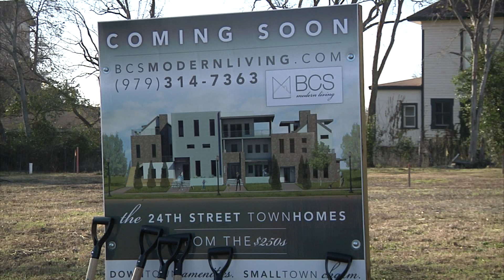Upscale Townhomes coming to Downtown Bryan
A ground breaking for new, upscale townhomes in downtown Bryan.

     On Saturday, 2/2/13, the developers along with city leaders put shovels into the ground.

     BCS Modern Living plans to build four townhomes at the corner of 24th Street and Houston Avenue.

     Each will have multiple floors, small yards, and covered parking.

     Geared toward families, they'll become the first new homes in that area of Bryan in decades.

     Developer Chris Lawrence said, "We're focused on helping these neighborhoods come back to their vibrancy.  This used to be the place to live, in downtown Bryan, and we want to bring it back to that."

     To that point, Interim Director of the Downtown Bryan Association, Rene Lawrence, added, "I think these are exactly the types of projects that we need here in and around downtown.  There's been a lot of development as far as retail and businesses are concerned around downtown, but there's been slow progress when it comes to residential."

     These aren't the only new living spaces coming to the downtown area.

     New lofts are already under construction at 206 North Main, and should open in May.